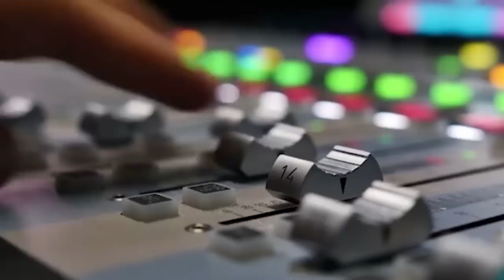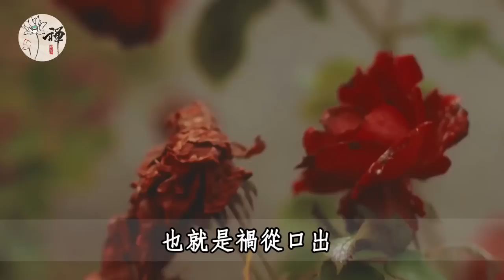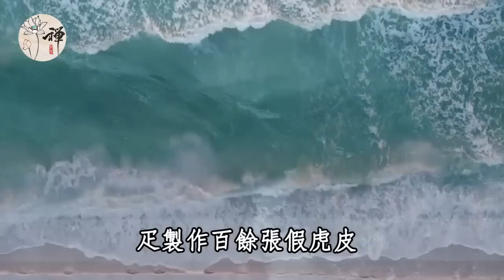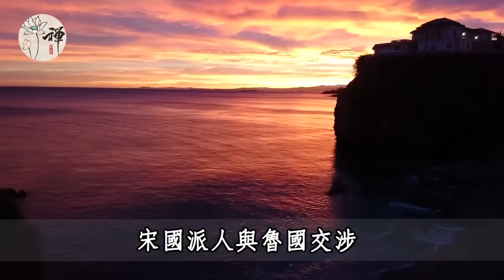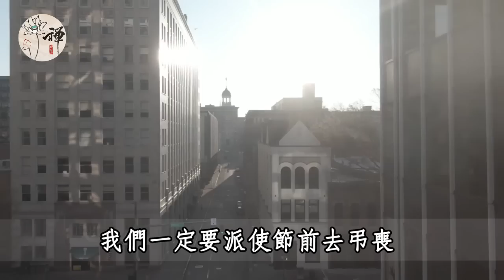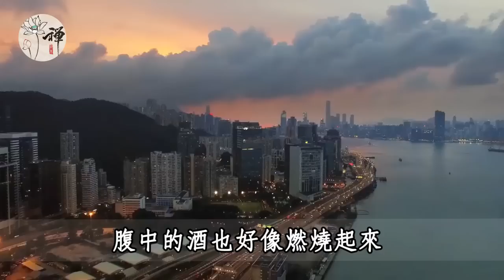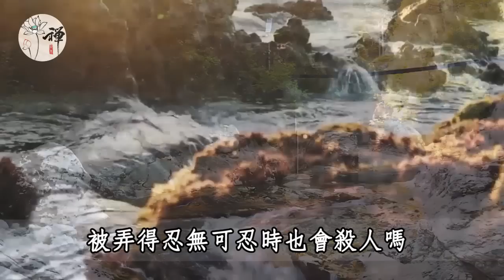都説人心難測，我們該如何保護自己？牢記鬼谷子的3句口訣，就能輕鬆判斷一個人的品性，從此順風順水 | 爲人處世 | 鬼谷子 | 佛禪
佛禪：即使你再優秀，也會有人不喜歡你！人生下半場，你只管記住這3句話，停止內耗，治愈自己
佛禪：偷走壽命的6大習慣，熬夜僅排第3，第一名90%的人都中招了！醫生：最好立馬改掉！不想人老多病就快看看
佛禪：退休以後無論多孤單，都別讓這5人來家裡，特別是最後一個，看完你就全懂了
佛禪：60歲後不想壽命短，遠離這5個地方，長壽或會偏愛你的，否則晚年多半淒涼
嘴巴守不住，財神繞路跑：人過五十，少說這7種話，你的福氣將會越來越多 | 佛禪 | 說話 | 福氣